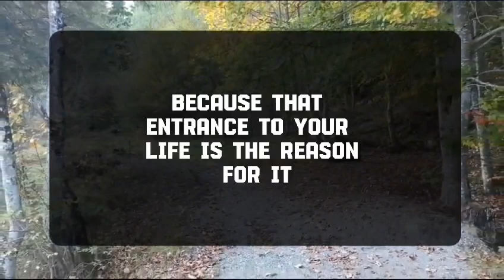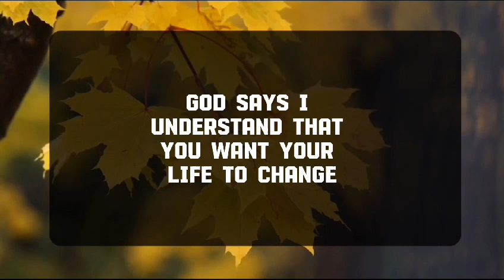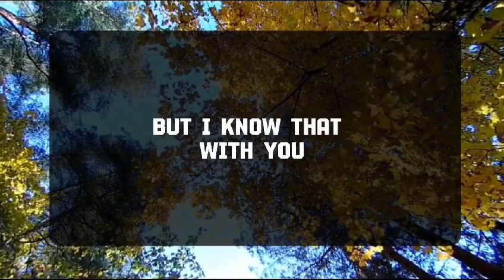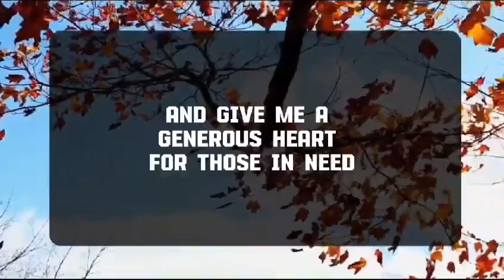Angel message: Integrity is doing what is right and truthful.💌 God message || Universe message